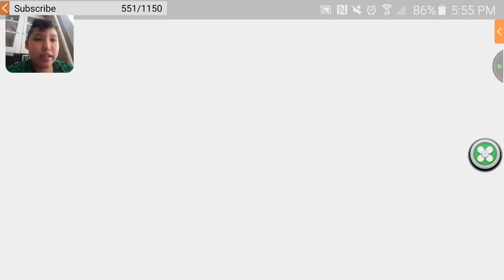Roast Nicolas Merino aka triple chin while I'm playing games